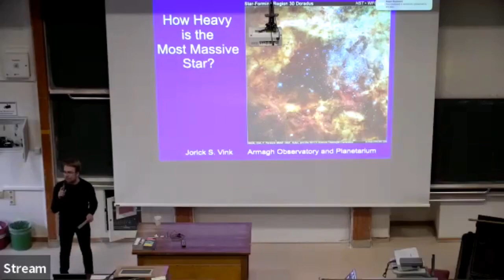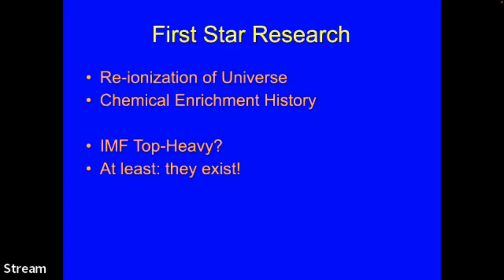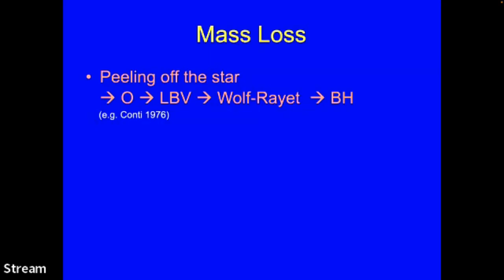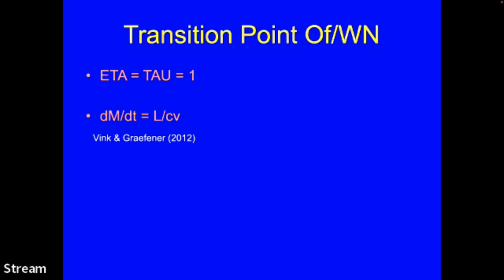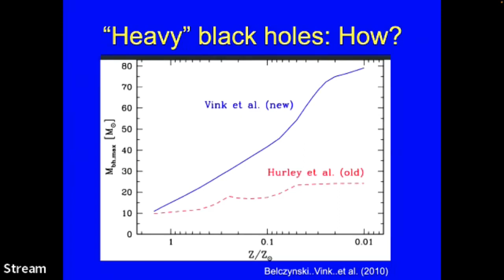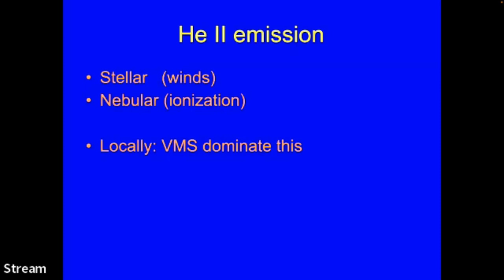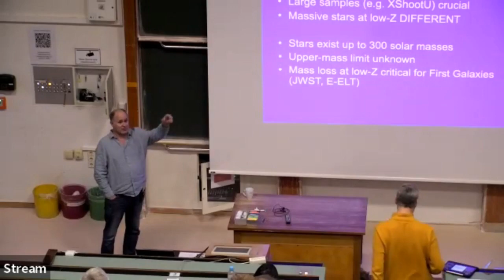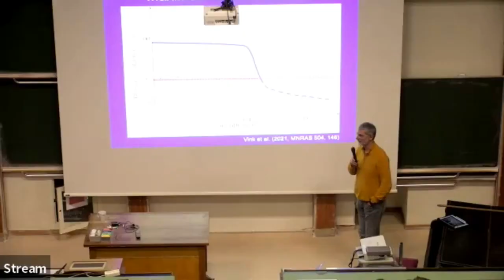Jorick Vink: How heavy is the most massive star?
Speaker: Prof. Jorick Vink, Armagh Observatory, UK
Abstract: Very massive stars (VMS) are dominant sources of ionising radiation. The prime difference between VMS in our local Universe and those in the Early Universe is their metallicity (Z), which leads to differences in mass loss and evolution, but also to different amounts of ionising flux, black hole masses, and the effective stellar upper-mass limit. HST is observing hundreds of massive stars in the Small and Large Magellanic Clouds (SMC & LMC) under the ULLYSES programme to study the winds and feedback of low-Z stars. Radiation-driven wind theory predicts a strong dependence of their strength on the host galaxy Z, and while initial studies support the predicted mass-loss-Z dependence, ULLYSES and its optical counterpart "X-SHOOTING ULLYSES" are testing this on a large sample for the first time. X-Shooting Ullyses will have massive consequences for our understanding of massive-star formation and evolution, feedback, and gravitational-wave events at low Z, which I place into Cosmological context.